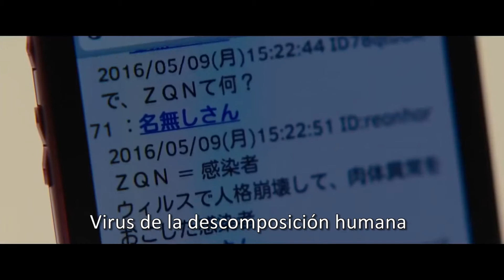TRAILER SOY HEROE SUB ESPAÑOL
Basada en el manga homónimo creado por Kengo Hanazawa,  y dirigido por Shinsuke Sato.

Hideo Suzuki es un dibujante de mangas poco reconocido que dedica la mayor parte del tiempo a soñar despierto. Hasta que un día, sin previo aviso, una epidemia empieza a extenderse por Japón convirtiendo a los infectados en ZQN, unos zombis que mantienen leves vestigios de su vida pasada. Hideo tendrá que huir de Tokio a toda prisa, movido únicamente por su cobardía y el instinto de supervivencia, y por el camino irá encontrando a nuevos compañeros que le mostrarán el verdadero rostro del ser humano.